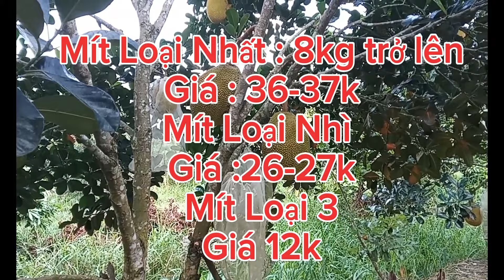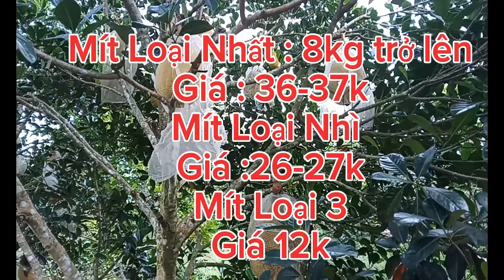GIÁ MÍT RUỘT ĐỎ INDO Sáng Hôm Nay 16/02/2024 #865| Giải Trí Miền Tây